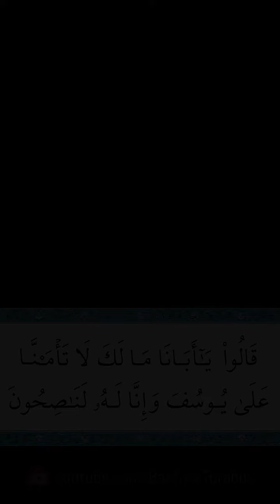Yusuf surəsi 11-ci ayədə olan işarə | Bəxtiyar Turabov